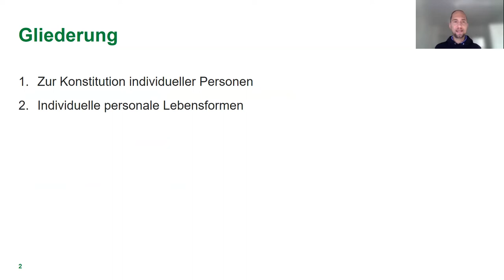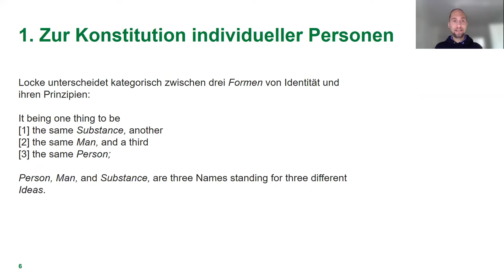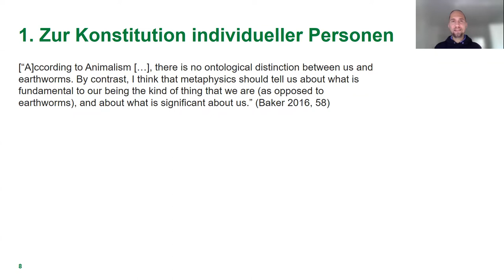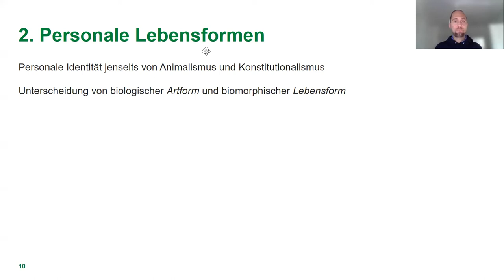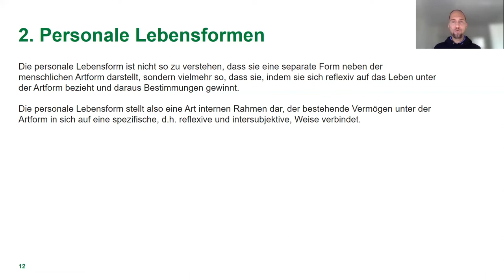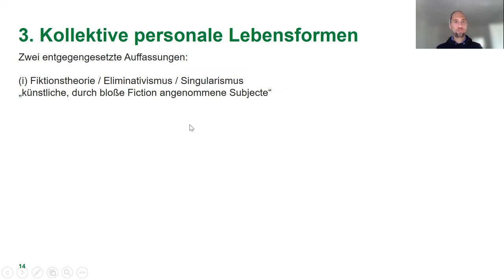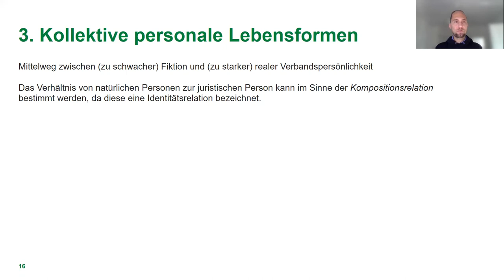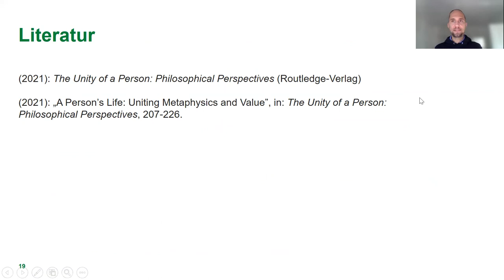Lebensformen zweiter Stufe? Zur ontologischen Konstitution kollektiver Personen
Vortrag von PD Dr. Jörg Noller im Rahmen der Tagung "Kollektive Personen" am 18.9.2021